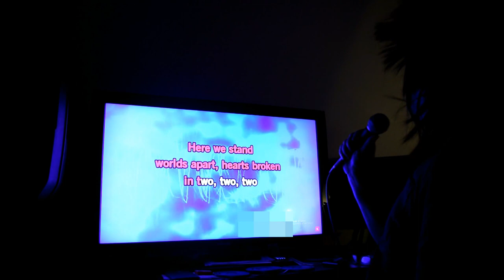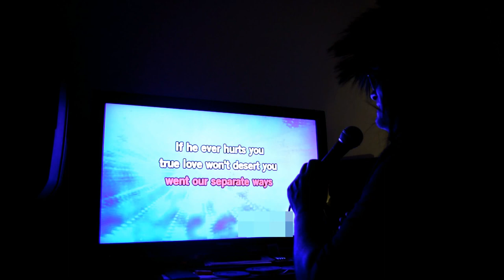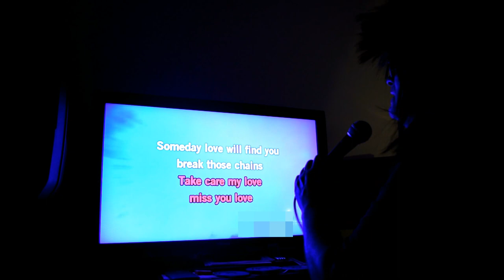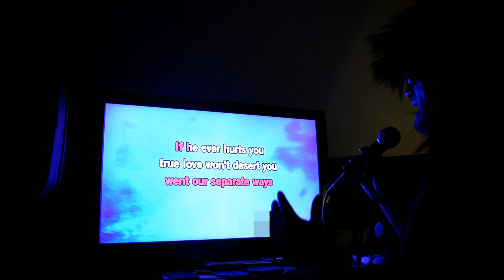"THE JOURNEY MAN" - KARAOKE TEASER 2017 - KASS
My rendition of "SEPARATE WAYS" by Steve Perry of "Journey".
and having a BLAST doing it !!